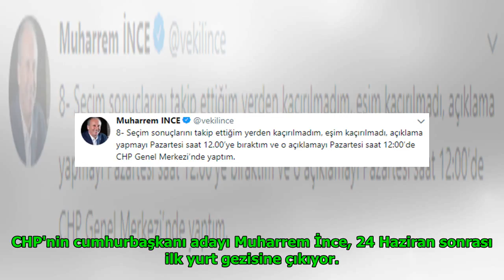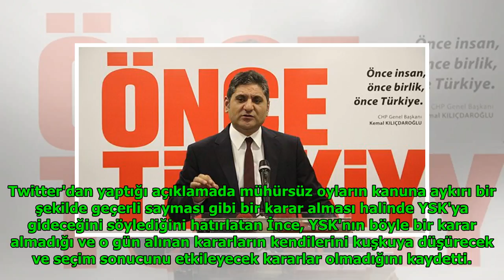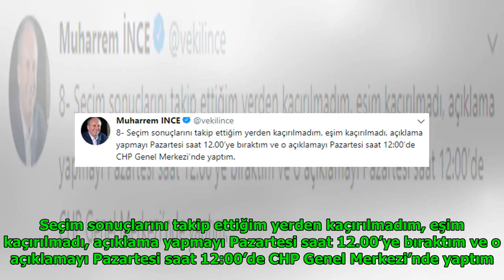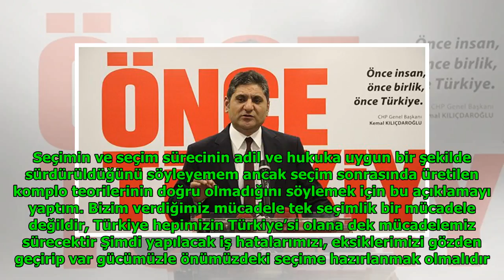CHP'li İnce o iddialar için tweet attı DuckNews TV